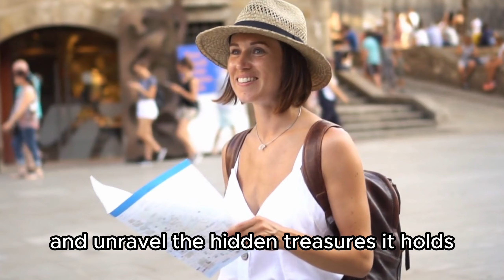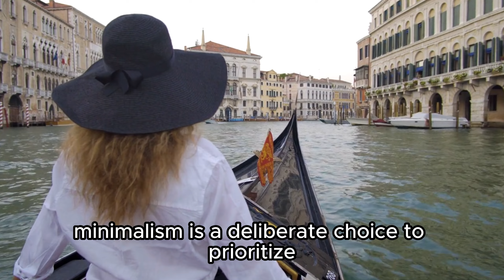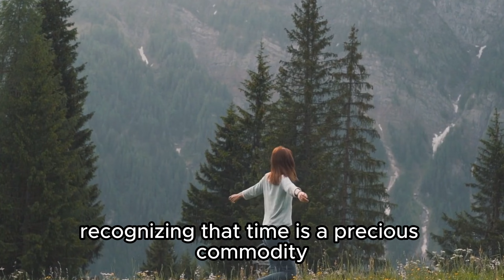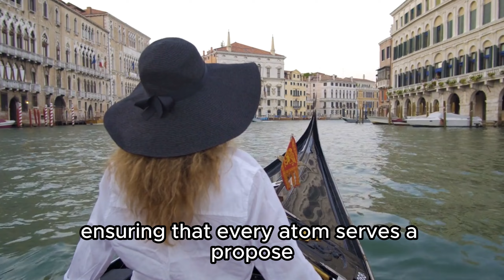Traveling the MINIMALIST Way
Today, embark on a journey with us as we delve into the captivating realm of minimalism and unravel the hidden treasures it holds for avid travelers. Brace yourself for an exploration of the profound advantages that minimalism can bestow upon those who traverse the globe in search of enriching experiences.

TIMESTAMP:
00:00 - Intro
03:23 - Main Content
04:33 - END